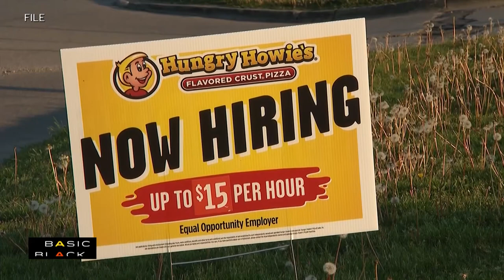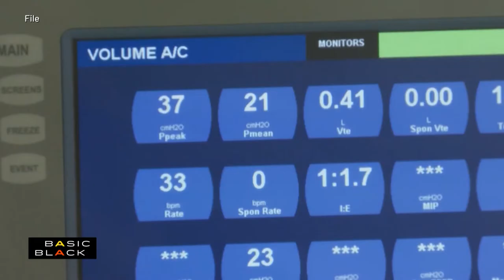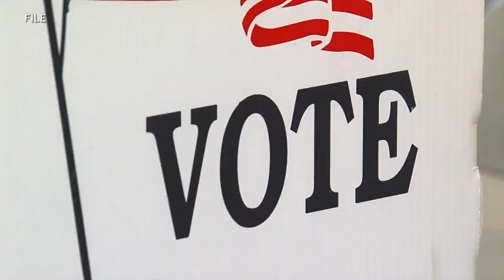Basic Black | 2022 The Year Ahead: How will events in the New Year impact people of color?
The New Year is not looking as bright and not giving many people a sense of renewal as we are seeing a surge in COVID omicron variant cases, which has led to disruptions in travel plans, how we gather socially, and students and teachers not returning to schools. Our economy is struggling, and inflation is on the rise as well with over 4 million people quitting their jobs before the end of the 2021. In politics, Boston celebrated an historic election of Mayor Michelle Wu, yet nationally the battle continues over voting rights and President Biden's infrastructure bill. It's been a year and a half since the murder of George Floyd, a racial reckoning which stopped the world, and made everyone watch and listen to issues of systemic racism. How will these issues and challenges from the past year transform and more importantly impact communities of color in The Year Ahead?

Joining our discussion are our guest panelists: Renee Graham, Associate Editor and Opinion Columnist for the Boston Globe, Rahsaan Hall, Principal at Rahsaan Hall Consulting and former Director for the Racial Justice Program at the ACLU of Mass., Phillip Martin, Senior Investigative Reporter for the GBH News Center for Investigative Reporting News, and Malia Lazu, CEO & Founder of The Lazu Group and Lecturer at the MIT Sloan School of Management.